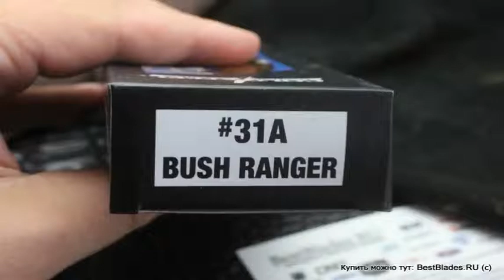Складной нож Cold Steel Bush Ranger S35VN 31A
Обзор — Складной нож Cold Steel Bush Ranger S35VN 31A.
ТТХ:
Новинка от компании Cold Steel – Bush Ranger – складной нож, сочетающий в себе надежность, практичность и превосходный дизайн.

Компактный клинок, длиной 89 мм, изготавливаемый из премиальной, нержавеющей, мартенситной стали CPM S35VN имеет форму Clip Point и отлично справляется с любой повседневной задачей. Благодаря высокому содержанию ванадия, ниобия и хрома, сталь с твердостью до 60 единиц по шкале Роквелла, показывает нам невероятную прочность, долгое удержание остроты режущей кромки и стойкости к коррозии. Высокие спуски обеспечивают превосходный рез и отличное качество.

Эргономичная удобная рукоять выполнена из стеклотекстолита G10. Анатомическая форма и подпальцевые выемки делают нож максимально удобным для работы.

За счет шайбы, расположенной на обухе, нож с легкостью приводится в рабочее положении. Фиксируется клинок за счет запатентованной компанией системой Tri-Ad Lock.
Название Bush Ranger
Артикул производителя 31A
Твердость (HRc): 59-60
Масса ножа (гр): 153
Длина клинка (мм) 89
Общая длина ножа (мм) 213
Толщина обуха (мм) 3.8
Материал клинка: CPM S35VN
Материал рукояти: G10
Материал ножны: Нет
Тип замка: Tri-Ad Lock
Производитель: Cold Steel
Изготовитель Тайвань.